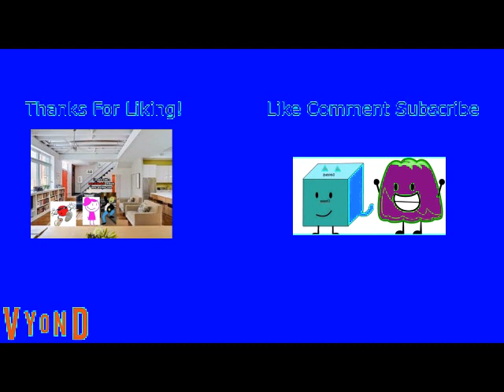Blue Planet Gets Grounded On 4th Of July (REMAKE)